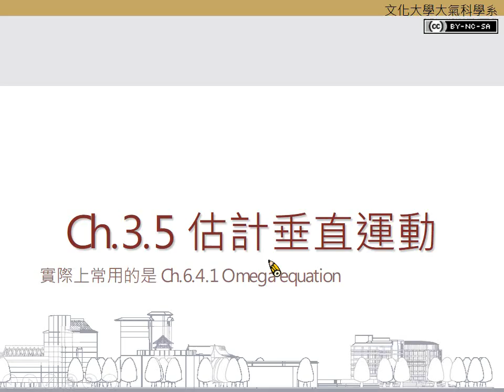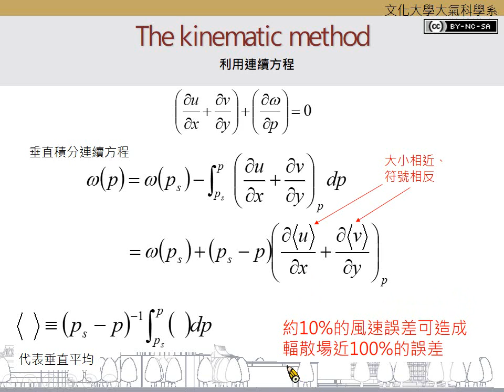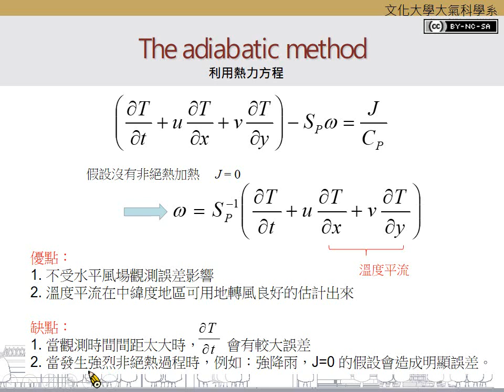Ch.3.5 垂直運動